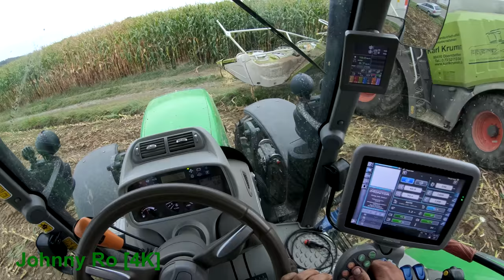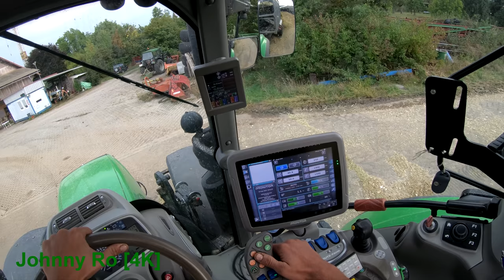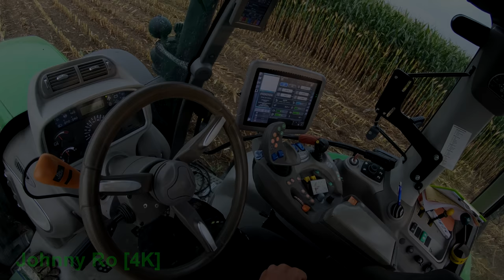Maishäckseln 2018 Teil 4 Cabview Deutz 6190 TTV, LU Krumm Claas Jaguar 950, JCB [4K]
Cabview Deutz 6190 TTV, LU Krumm Claas Jaguar 950, JCB [4K]